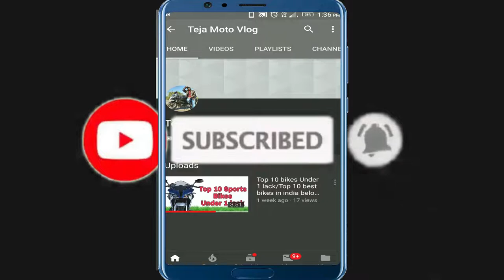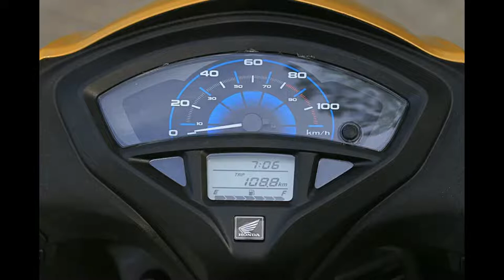Honda Activa 5G 2019 Model Review In Telugu||Honda Activa 5G Compleate Full Review In Telugu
Honda Activa 5G 2019 Model Review In Telugu||Honda Activa 5G Compleate Full Review In Telugu||Best Scooter Review In Telugu||Best Resale Value Scooter Review In Telugu||Best Scooter for Collage Students In Telugu||Best Scooty For Ladies In Telugu||Best Scooter For Daily Users In Telugu

honda activa 5g review in telugu    best scooter collage students in telugu    best scooty for daily users in telugu    best reasle value scooty in telugu    best scooter for daily users    teja motovlog
  telugu motovlogger    bike reviews telugu    honda activa 5g
  activa 5g    activa 5g review    honda activa 5g review    honda activa    top speed of honda activa 5g    honda activa 5g price in india    honda activa 5g modified
   honda activa 5g limited edition    honda activa 5g colours

1.Motul chain cleaner I use
2.Motul semi synthetic engine oil
3.Motul Fully synthetic engine oil
4.Rust cleaner wd 40
5.Engine oil flush I use
6.Chain cleaning brush I use
7.Power bank I use
8.Blind Spot mirrors I use
9.Camping tent I use;
10.Trypod I use
11.Action Camera
12.Tank bag I use
13.No Back pain seat cover I use
14.Riding boots I use
15.bike charger I use
16.Riding jocket I use
17.Helmet I use
18.Saddle bags I use
19.Budget Actuion camera 2
20.Gorilla pod I use
21.Mic I use